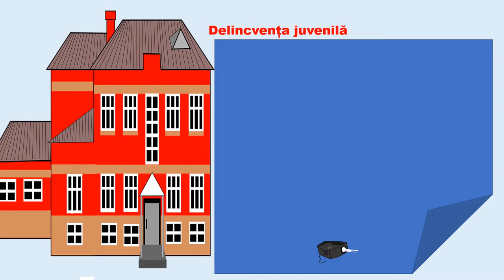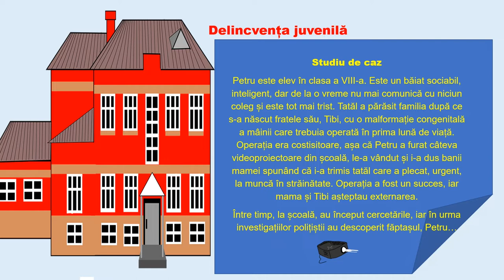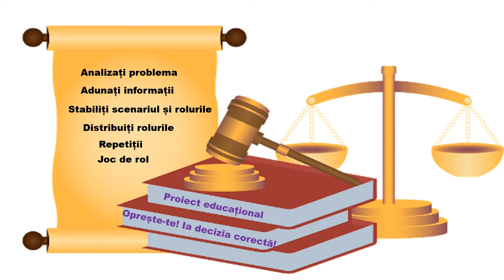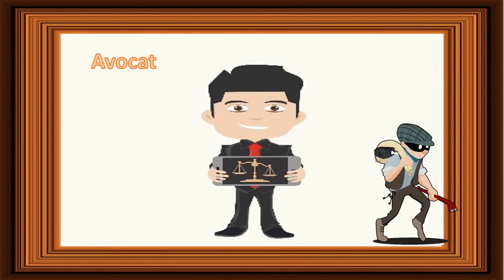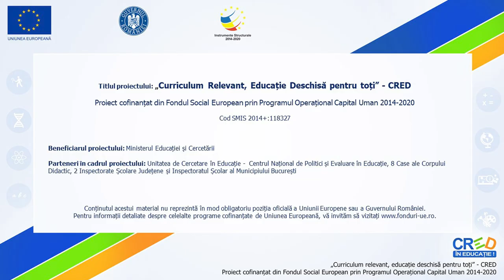Proiect educațional Oprește-te! Ia decizia corectă!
Materialul realizat în aplicația PPT, exportat ca video mp4 are ca scop prevenirea delincvenței juvenile, una dintre problemele sociale majore cu care s-a confruntat și se confruntă
societatea.
Resursa poate fi folosită în cadrul unității de învățare ”Domnia legii și puterea cetățenilor” determinându-i pe elevi să conștientizeze consecințele comiterii unei infracțiuni, precum și
modalitățile prin care familia, școala sau grupul de prieteni se pot implica în evitarea unei astfel de situație.
Scopul proiectului educațional ” Oprește-te! Ia decizia corectă!” este de a implica elevii într-un joc de rol pentru a identifica
factorii, cauzele și consecințele delincevenței juvenile. Jocul de rol stimulează funcțiile intelectuale și modelează procesele afectiv emoționale.
Pentru că nu toți copiii fac diferența dintre faptele pedepsibile și simplele acțiuni antisociale, această resursă prezintă sfaturi utile de prevenție pentru a preîntâmpina o situație conflictuală.
Acest proiect se dorește a fi o metodă de educație civică prin care elevii învață elevii care comit fapte antisociale și au un comportament deviant cum ar trebui să se comporte pentru a nu ajunge în fața unei instanțe de judecată.
De asemenea, prin intermediul acestei resurse se dorește creșterea stimei de sine, dar și colaborarea cu cadrele didactice atunci când este depistată o formă a delincvenței
juvenile în rândul colegilor.
Elevii învață să experimenteze luarea unor decizii într-un cadru proces.
Concepte-cheie: delincvență juvenilă, judecător, procuror, avocat, inculpate etc.